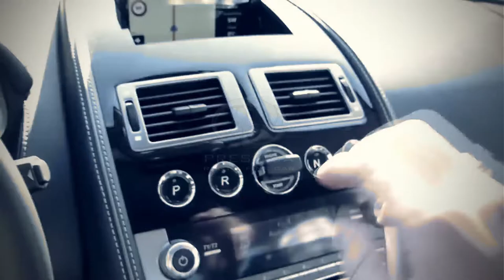Rent Aston Martin in New York